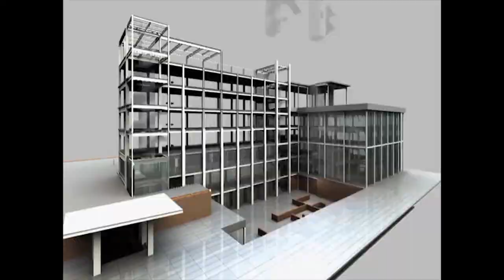সরস্বতী পুজো বাগদেবীর আরাধনা স্কুল কলেজ এবং বিভিন্ন শিক্ষা প্রতিষ্ঠান ও একাধিক জায়গায়.....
সরস্বতী পুজো বাগদেবীর আরাধনা স্কুল কলেজ এবং বিভিন্ন শিক্ষা প্রতিষ্ঠান ও একাধিক জায়গায় চলছে সরস্বতী পূজার আনন্দ মহোৎসব।.